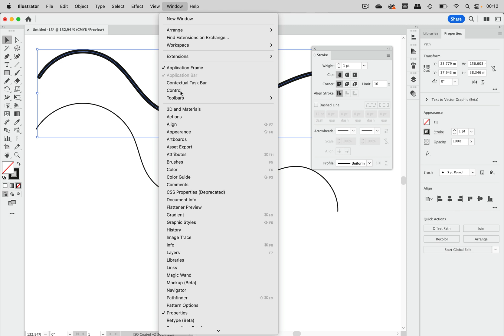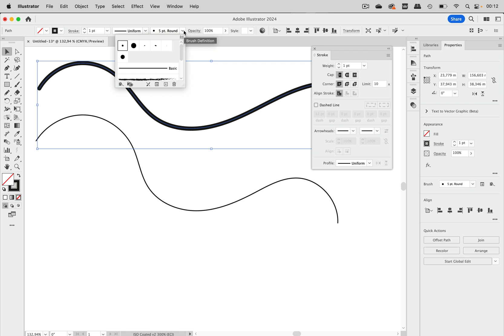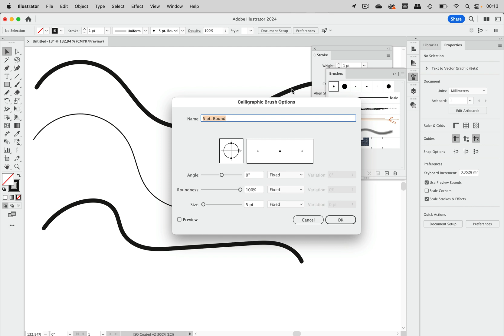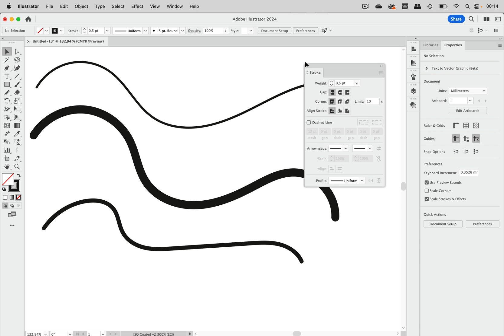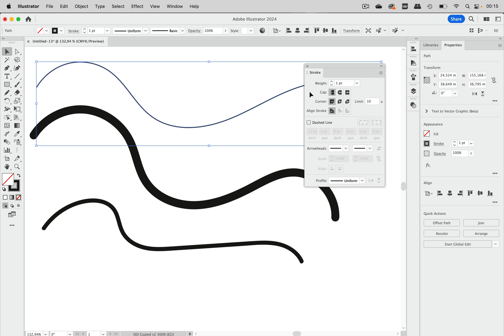Quick Tip: Why Does The Same Stroke Width Look Different In Illustrator?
Two 1-point strokes can look crazy differently. Why is that? And what can you do to solve it?